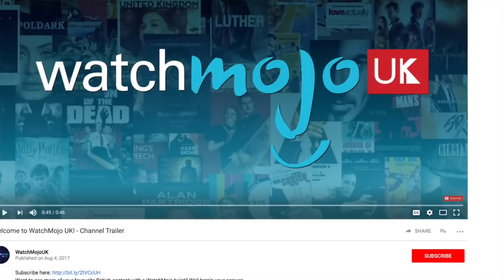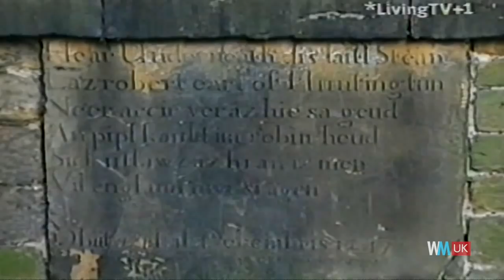Top 5 Things You Didn't Know About Robin Hood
He steals from the rich, and gives to the poor - right? For this list, we're counting down the facts and trivia tidbits about the Robin hood legend, that you might not have known. Were the Merry Men really so merry? Was the Sheriff of Nottingham really so bad? And did Robin Hood even exist at all??

#5: A 21st Century Revamp
#4: Robin Hood May Not Have Existed at All